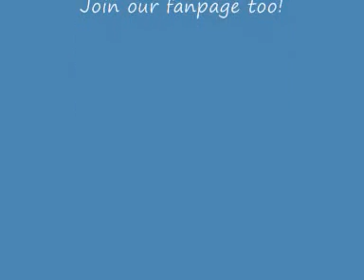Mind Training: Eight Verses of Mind Training (Part 4)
Join our fanpage for more teachings, instructions, updates! The Eight Verses on Mind Training.